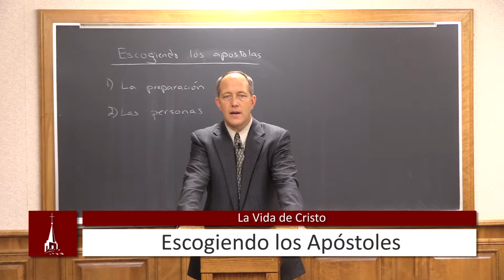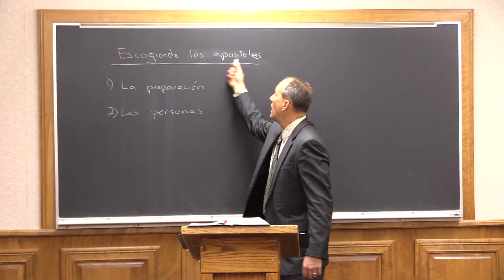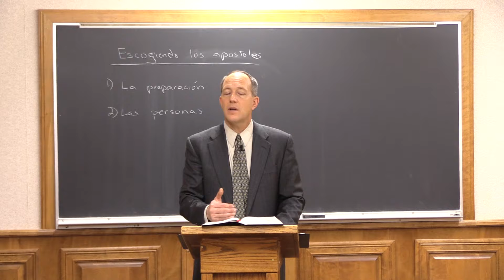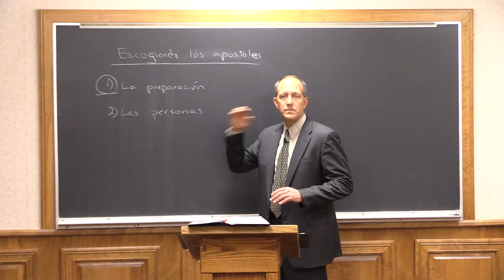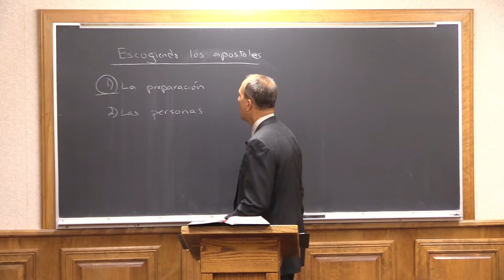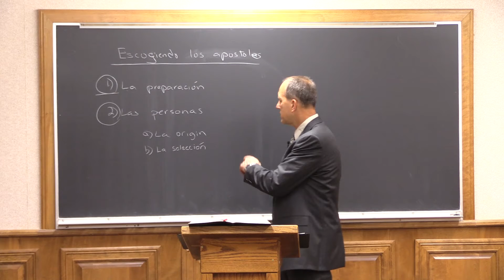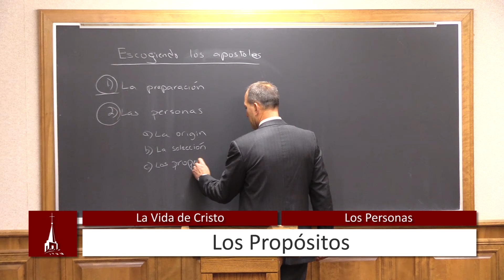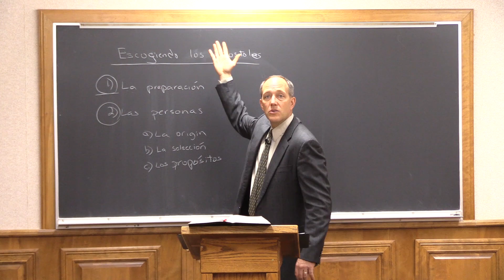(17) La Vida de Cristo - Escogiendo los Apóstoles | Fairhaven Baptist College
Aquí puede encontrar más información sobre nuestro programa de clase en línea y cómo puede ganar su Asociado en grado bíblico en línea. Si usted es un pastor o un laico que desea aumentar su conocimiento de la Biblia, un maestro que desea refinar sus métodos de enseñanza, o alguien que es curioso acerca de un curso que se ofrece, le animamos a registrarse hoy y comenzar a trabajar hacia su título, lo que es más importante, mejorar su conocimiento de la Biblia.